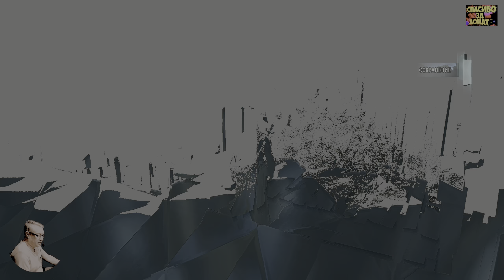Assassin's Creed Unity Remastered Обзор 2023 в 2К+HDR. Д’Артаньян из Парижа с Любовью Прохождение 17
Win 11 х64 Lite Den: AMD B450M Pro, M.2-GAMMIX S11 Pro 512Gb+SSD 256, Asus RTX 3080 10 Gb 2000/20000 (1v), Razen 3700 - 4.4 GHz (1.36v), DDR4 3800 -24 GB (1.4v), БП 800W, Acer 2К (10 bit) 120 гц. HDR10